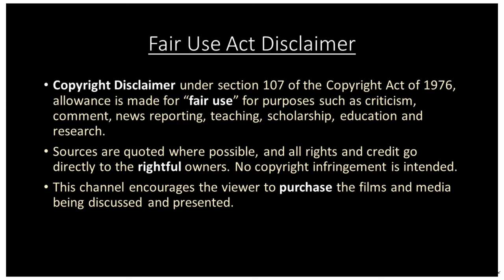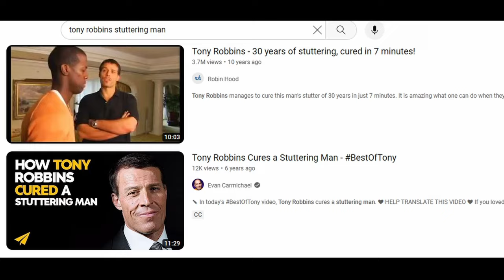A Samurai Defeats Stuttering Stereotypes in Cinema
This video essay discusses the portrayal of Takayoshi, a minor character who stutters in the Netflix animated series Blue Eye Samurai. This portrayal is contrasted with earlier portrayals of stuttering in cinema which perpetuate false and negative views of stuttering as a sign of weakness, fear, or malevolence.